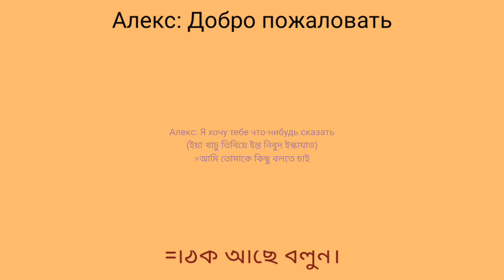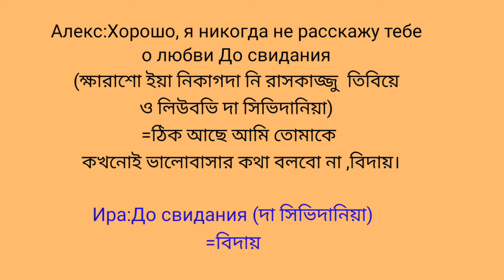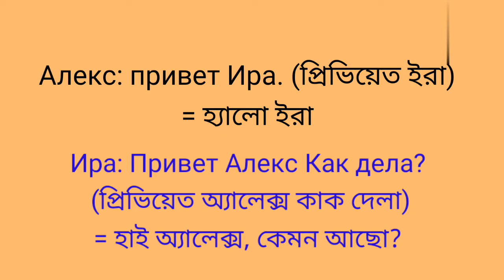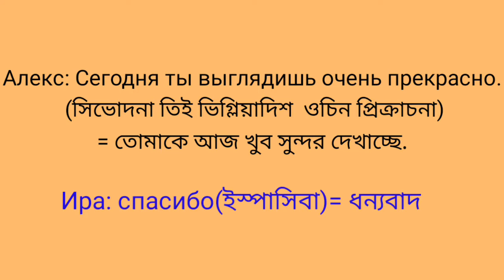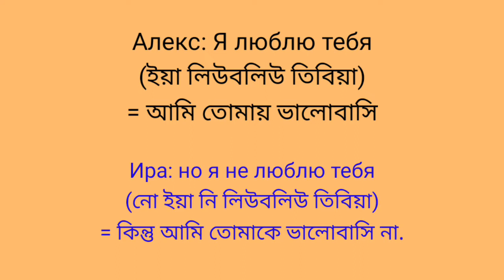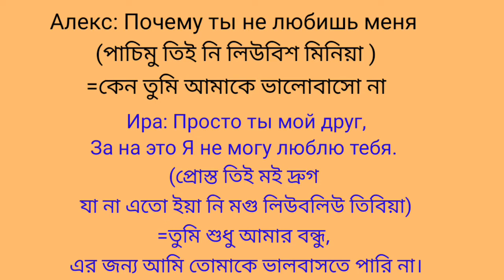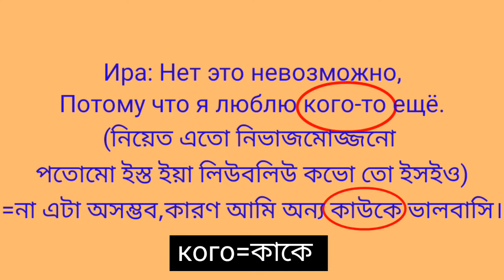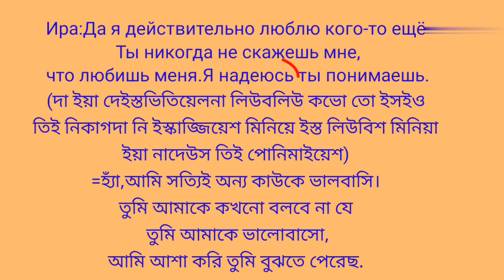রাশিয়ান কোন মেয়েকে কিভাবে প্রেমের প্রস্তাব দেবেন(বাংলায় রাশিয়া ভাষা শিক্ষা পর্ব 34)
Bangla theke Rasiya bhasha Rasiya Bhasha Sikka রাশিয়া ভাষা শিক্ষা